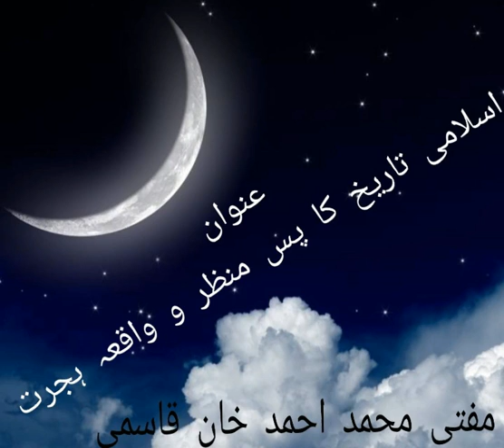islami Tariq Or waqia Hijrat_Juma Bayan_Mufti Ahmed Khan Qami_Nanded.